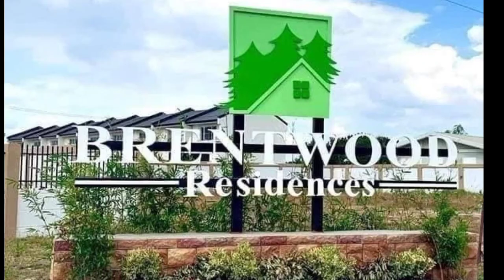Brentwood Residences Brgy Dolores Capas Tarlac